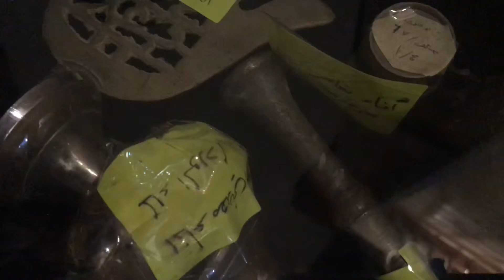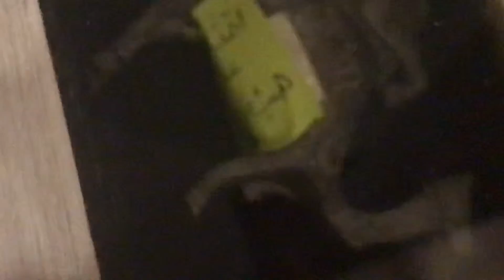Tour with Zazi @ folklore museum متحف التراث الشعبي